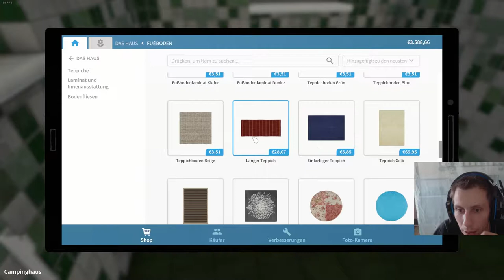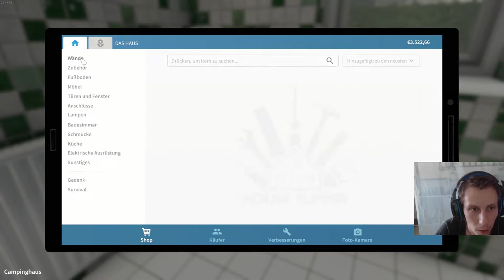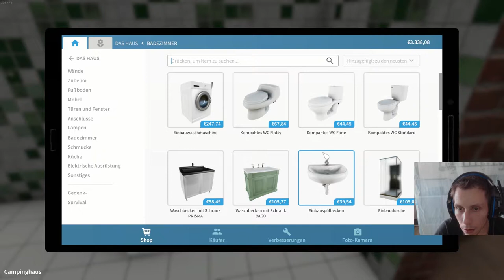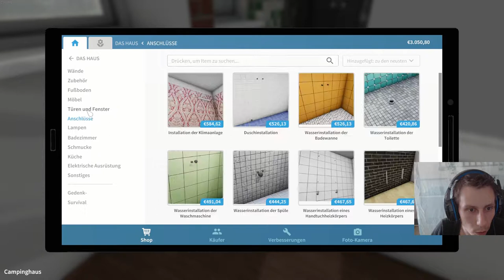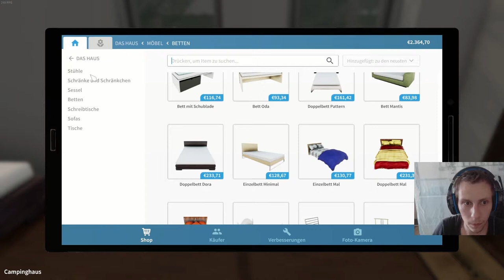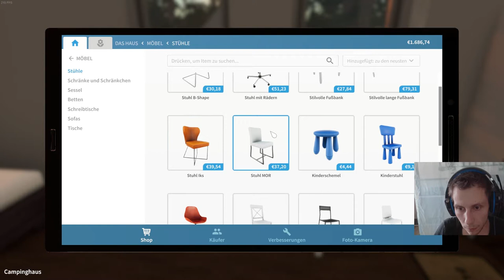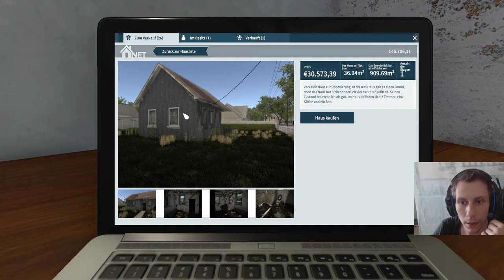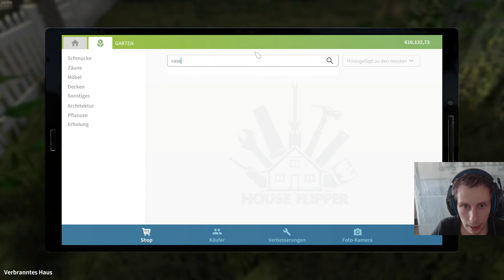Let's Play - House Flipper #006 [Deutsch][HD]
House Flipper

Euer Larzz